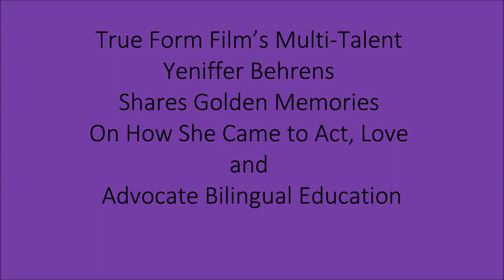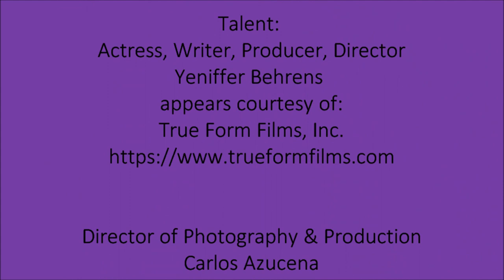True Form Film’s Actor, Writer, Producer Director, Yeniffer Behrens Talks Adcocating Bi-Lingual Ed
There are only a few moments in time when one finds a situation or situations that appear to be in complete balance and harmony with all around. Such was the story in our meeting the production geniuses behind True Form Films. It was like having a past life experience inside of oneself with bright and bold reflections so obvious that it mimicked standing outside in the golden sun. The difference in the frequency in this room than the one in the usual production office was clearly the result of such brilliant luminaries sitting all together, in comfort and in the same space.  The day, despite it being under the mercurial influence of what astrologers and some scientist a retrograde went well, If you can stretch your mind to believe in planets and how they seem to affect humanity as they make their way across the sky in their annual yearly cycle, then perhaps in your understanding  there may be a very basic knowledge gained. Yeniffer believes in things that happen for a reason. Citing her own journey on coming into the industry was more than interesting it was profound and astounding.  It is always intriguing to hear a creative talk about their journey out of and back into creativity. In Yeniffer’s case she came into naturally. At the age of 4 she followed her family into Washington D.C, where her grandfather was a diplomat. Born in Caracas, Venezuela, Yeniffer at an early age showed promise in the arts and found herself attending a two-year college on a Miami-Dade scholarship to learn acting.  This triumph which included her teacher’s encouragement which furthered her studies of the craft and lead her to the North Carolina School of the Arts.  Her recurring role in long standing Venezuelan soap opera, El Pais De Las Mujeres garnered her international attention.
Her natural gift to act in both Spanish and English films and commercials have given her a sharp edge over her solely English-speaking competitors. Appearing in television shows like, Nip Tuck, American Horror Story, In Plain Sight, I Hate My Teenage Daughter, Desperate Housewives and films like Will Smith’s Seven Pounds staring Rosario Dawson, The Specialist with Sylvester Stallone, A Day Without a Mexican, El Contratista and Taco Shop,  are merely fringes of what this woman is capable of doing, Her credits are immense inviting a broad range of coverage in television and film appearances that have either been produced by True Form or she and/or her husband Mauricio Mendoza have acted in.